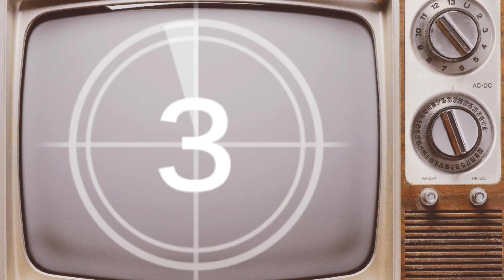How We Met | NiNi & Mani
Across all our social media platforms, everyone requested to know how we met ☺️ So here it is.. If you guys are interested in knowing more about us and want to see specific content, let us know in the comment section..

Let us know what content you want to see